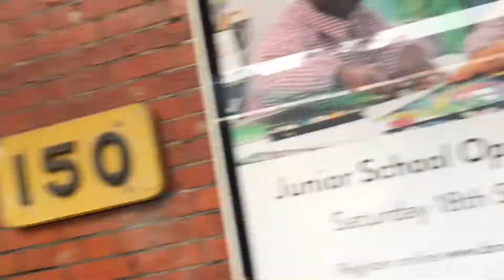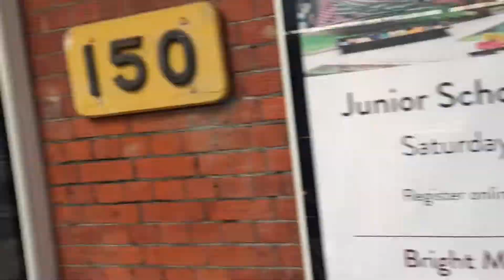Crazy day riding at chistlehurst people got robbed !!